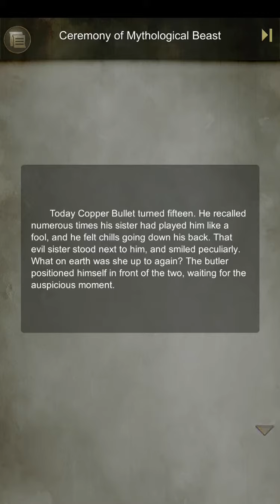Copper Bullet the Bounty Hunter Amelioration Pt2